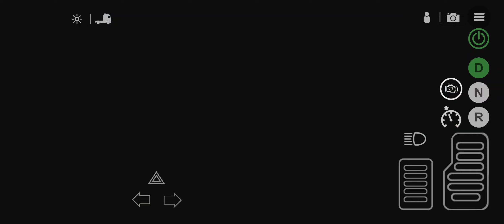Universal Truck Simulator for android mobile gameplay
truck driving 🫡😎👍